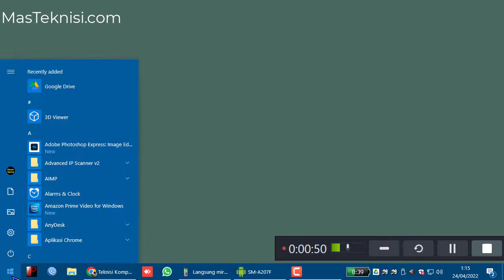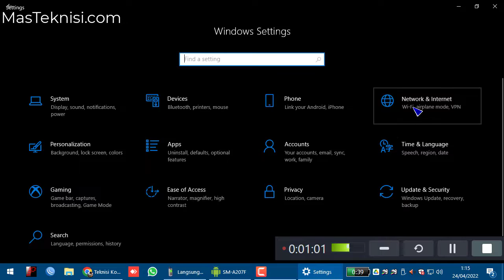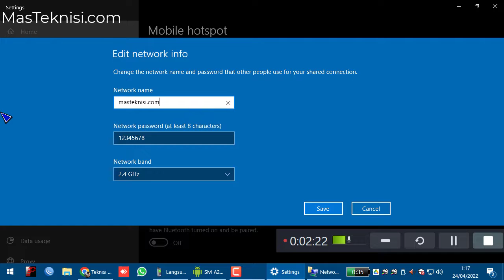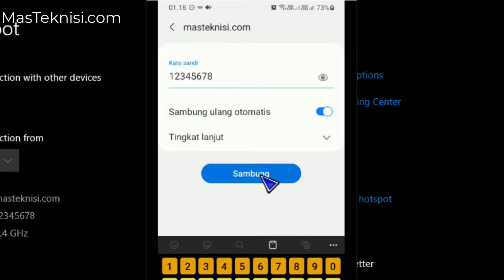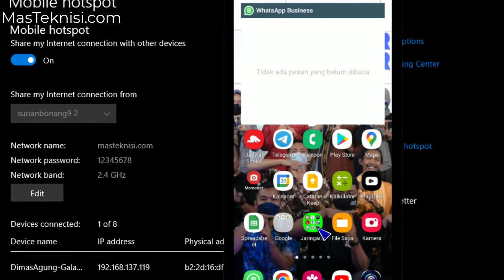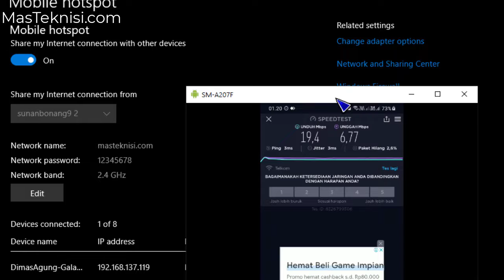Laptop sebagai Access Point , Pemancar wifi hotspot dengan Laptop, Mobile Hotspot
Laptop sebagai Access Point
Pemancar wifi hotspot dengan Laptop
Mobile Hotspot